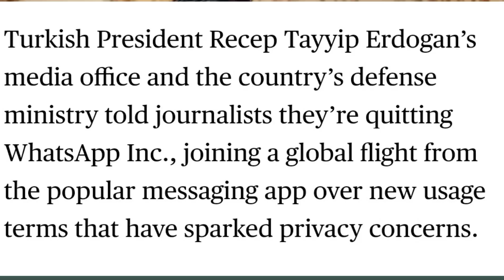WhatsApp new privacy policy *Explained in urdu*